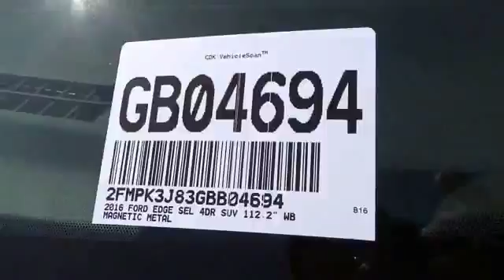2016 Ford Edge COSTA MESA,NEWPORT BEACH,HUNTINGTON BEACH & IRVINE GB04694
2016 Ford Edge 4dr SEL FWD

THEODORE ROBINS FORD PROUDLY SERVING COSTA MESA, HUNTINGTON BEACH, IRVINE, NEWPORT BEACH, ORANGE COUNTY, AND SURROUNDING SOUTHERN CALIFORNIA LOCATIONS. THIS GRAY 2016 Ford EDGE IS EQUIPPED WITH A 3.5L V6 24V MPFI DOHC, AUTOMATIC TRANSMISSION, AND RECEIVES AN ESTIMATED 21 City/30 Hwy MPG. 2016 Ford EDGE 4dr SEL FWD Stock #: GB04694 | VIN: 2FMPK3J83GBB04694 | 2016 Ford Edge 4dr SEL FWD Theodore Robins Ford